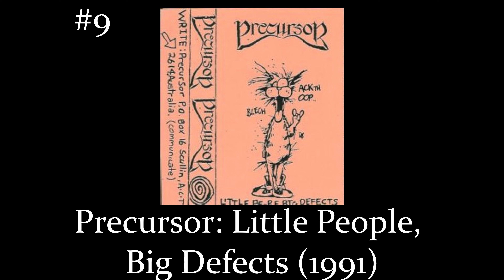Top 20 Australian Metal Demos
Here is the 3rd installment of my favourite Australian metal releases this time looking at demos.  Feel free to post your top 20 Aussie demos below in the comments.

Below are links to each band with as many access points (digital or physical) that I could find. Some are out of print so I'd suggest searching on Discogs for them.

Title Music
Another Weirdo In The Mosh by The Kill